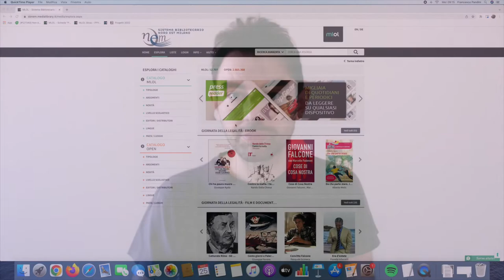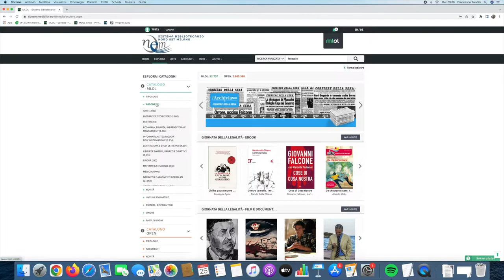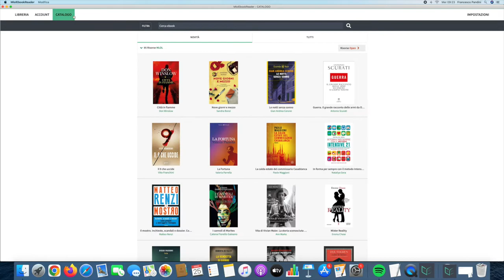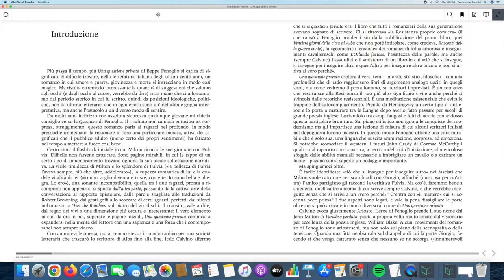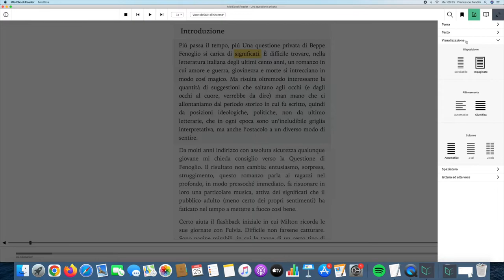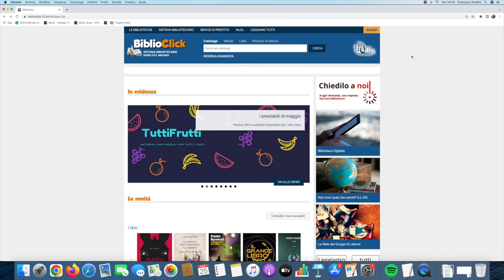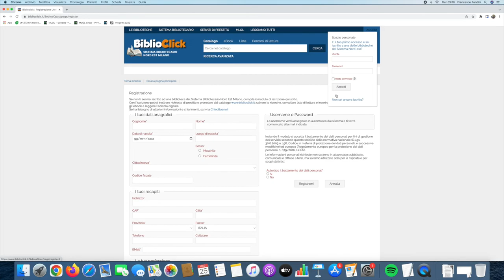Gli e-book di MediaLibraryOnLine - Sistema Bibliotecario Nord Est Milano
Francesco Pandini, bibliotecario digitale di MediaLibraryOnLine, illustra il funzionamento degli e-book MLOL e di "MLOL Ebook Reader" per gli iscritti al Sistema Bibliotecario Nord Est Milano.
Andate su e iniziate a leggere i vostri e-book preferiti! Gratis, 24 ore al giorno, 7 giorni su 7.